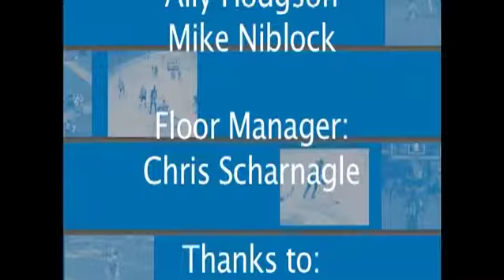PRG FaceOff 9 03 Part3of3 WEB